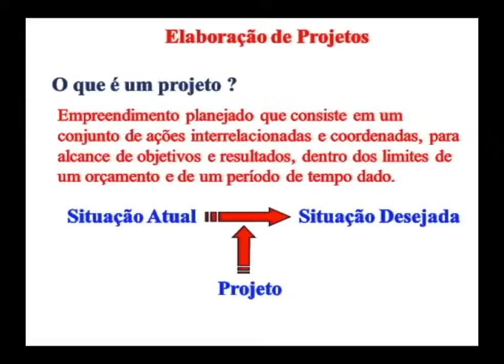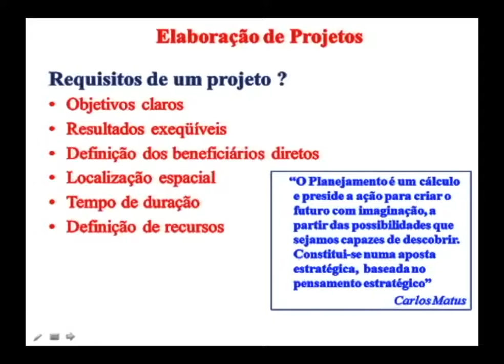ELABORAÇÃO DE PROJETOS - UNIDADE I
Profº. Msc. Geordy Souza Pereira